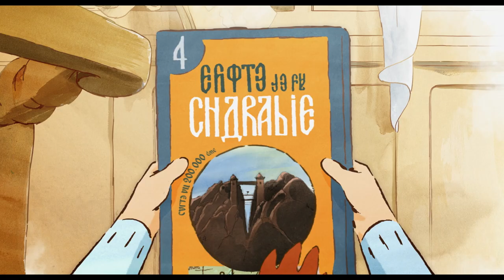Victor Och Josefine Trailer